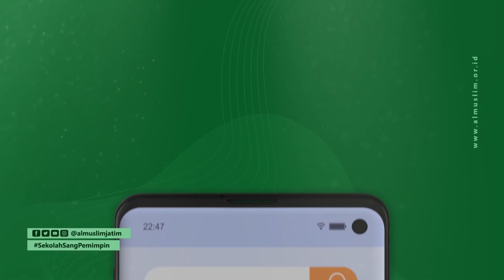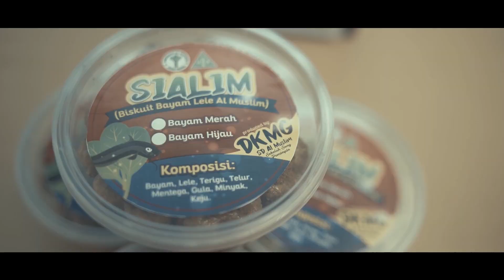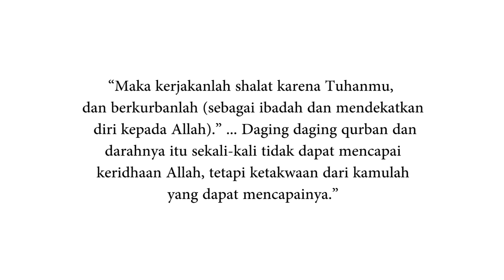Peringatan Hari Raya Idul Adha 1442 H "Sepenggal Kisah dalam Berqurban"